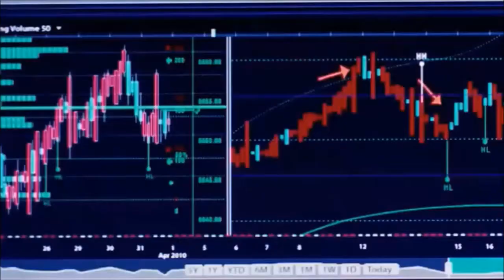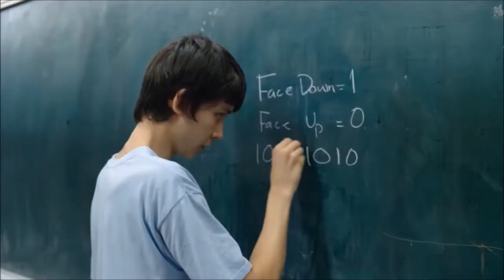Math motivation - Hard Work Beats Talent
✖️Mache die Dinge so einfach wie möglich - aber nicht einfacher.✖️

💪 Meine Empfehlung

💪Kennst Du schon Geogebra? (natürlich gratis)
Hier kommst Du zum Download